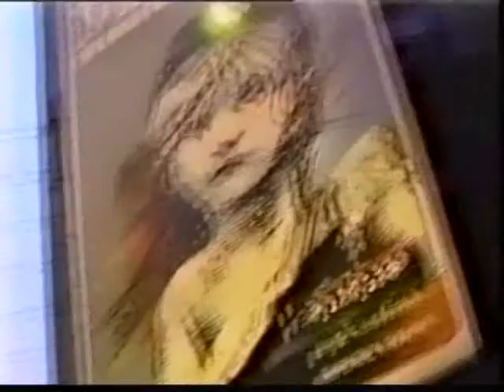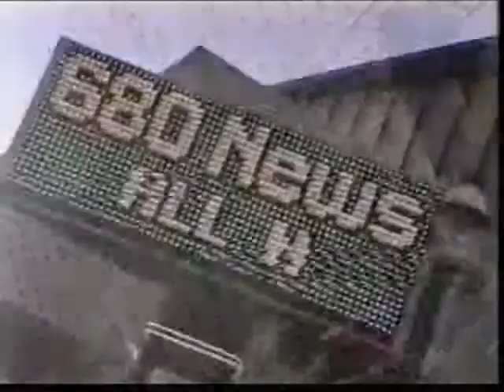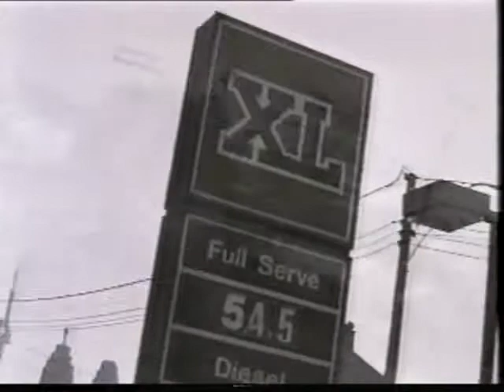Mind Over Machines Part 17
Mind Over Machines is the documentary about event videography made by Paunch Kalia back in 1998 in Toronto, Canada